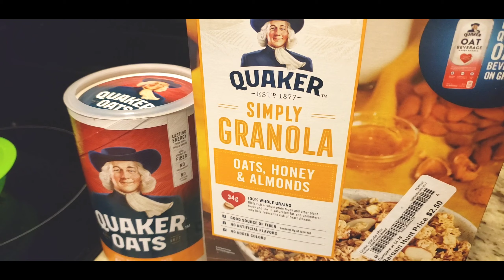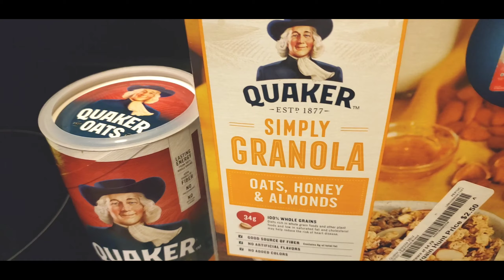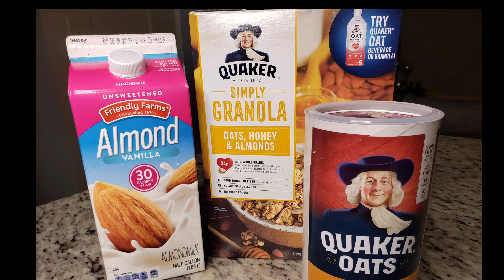QUARANTINE LIFE VLOG -Breakfast for milk supply |What's next with my Hair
Spend the day with me as I prep for QUARANTINE.
We all need a lil entertainment so let me be yours while you're locked away. See how I spend my day!
If you're not apart of the family. I'm letting you know now that I plan to upload ALOT ;)

WELCOME BACK TO MY DAY ONES! You all are the BEST!

 Also, if the kids need some entertainment go on over to our family channel; THE HILLSIDE FAMILY for a good time with lots of laughter!
The Hillside family are dropping HITS! Check us out!